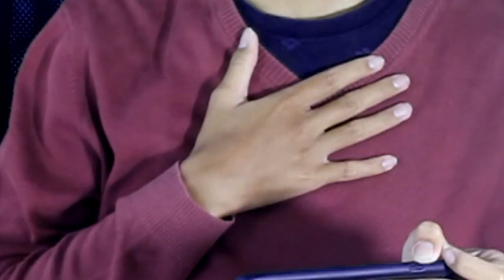NAIK CONQUEROR CUMA 7 HARI? CARA CEPAT NAIKIN RANK KE CONQUEROR - PUBG MOBILE INDONESIA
Tips dan trick cara cepat naikin rank sampai conqueror versi Oca DZ nih bruh!

Top Up CP PUBGM atau Semua Game Buat Gatcha? Proses Instan 1-5 Detik!

Oca DZ OMAGA PUBG MOBILE INDONESIA SEASON 9